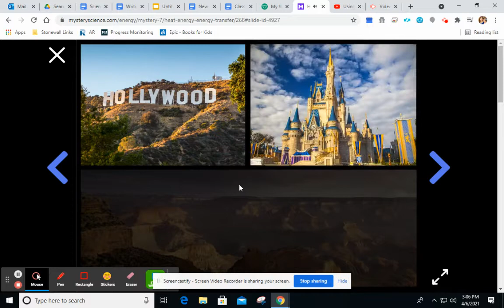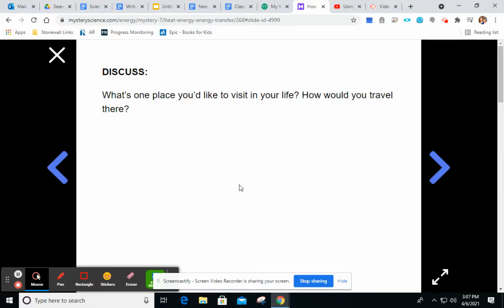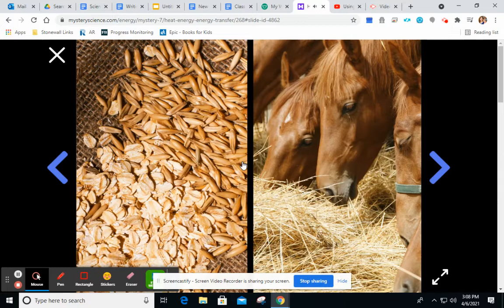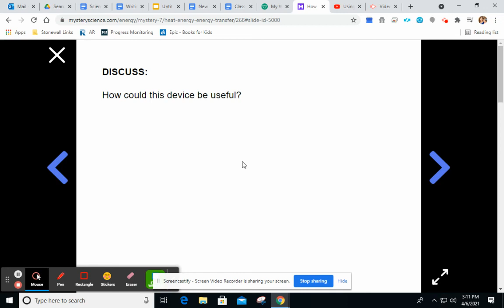Heat Spinner Day 1